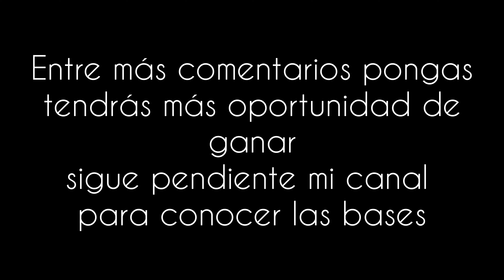Gana un viaje todo pagado en La Quinta Gran Bahía, Cuastecomates, en la Costa Alegre de Jalisco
Que tal amigos de Recorriendo y viviendo, en ésta ocasión les invito a compartir mis videos en sus redes sociales y suscribirse a mi canal ya que habrá una dinámica para que se ganen un viaje para dos personas adultas y dos menores con todo incluído en el Hotel La Quinta Gran Bahía de Cuastecomates en la Costa Alegre de Jalisco.

les comparto el link de la música que utilizo para editar mis videos